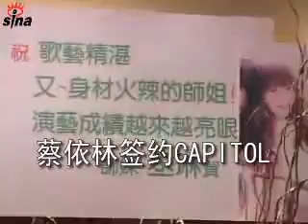蔡依林與前經理人前嫌盡釋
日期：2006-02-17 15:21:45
　　新浪娛樂訊 小天后蔡依林(JOLIN)決定脫離舊東家新力唱片，簽約新公司CAPITOL。一身早春禮服，特地染黑的頭髮挽起的JOLIN看得出對簽約記者會的慎重。而成為擁有多位西洋巨星唱片公司的台灣區首位藝人，從記者會的大排場也可見公司對JOLIN的重視。JOLIN爸媽也特地出席。門口的祝賀花籃更是個個大有來頭，當然包括周杰倫、羅志祥以及S.H.E。

蔡依林在場感謝朋友的支持。只是新東家老闆陳澤杉雖然是帶JOLIN出道的恩師，但兩人也曾經因為合約糾紛撕破臉。如今前嫌盡釋攜手再合作，當然成為媒體關注焦點。Tungstar/視頻